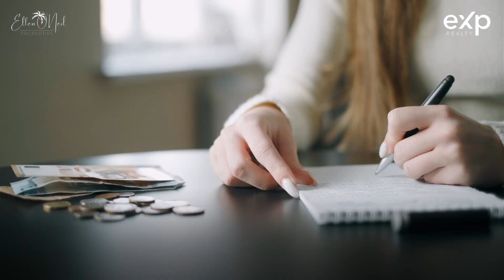Pre Approval VS. Pre Qualification | Buyers Series